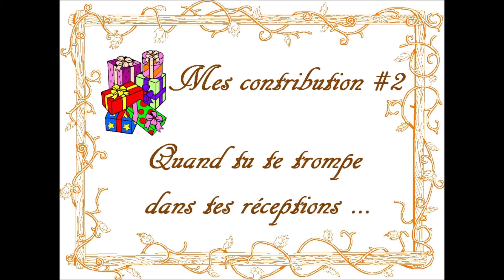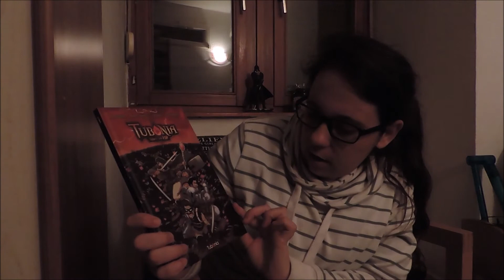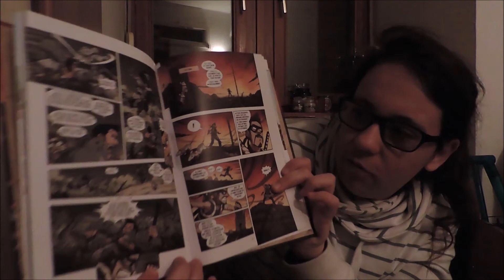Contribution #2 : Quand tu te trompe dans tes réceptions...